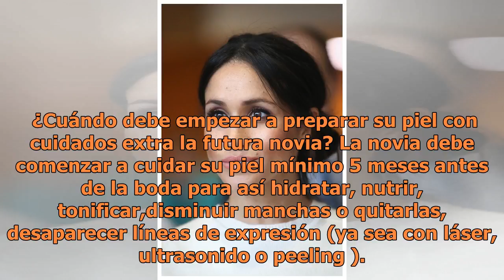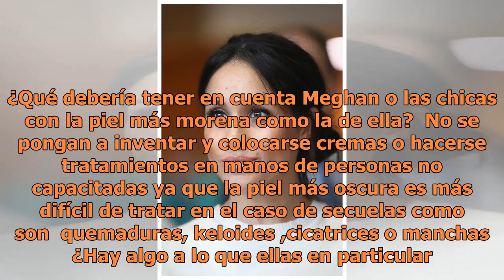Los consejos de la experta que debería leer Meghan Markle para tener una piel perfecta el día de ...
Los consejos de la experta que debería leer Meghan Markle para tener una piel perfecta el día de su boda

A solo unas horas de la esperadísima boda real entre el príncipe Harry y Meghan Markle, todas las miradas están pendientes de la novia. Quién diseñará su vestido, quién hará las fotos, cómo será su peinado y su maquillaje. Aprovechando la ocasión hemos querido contar con los consejos de la experta e...